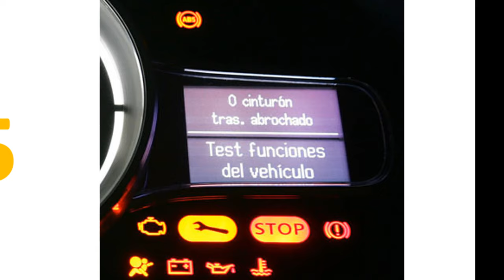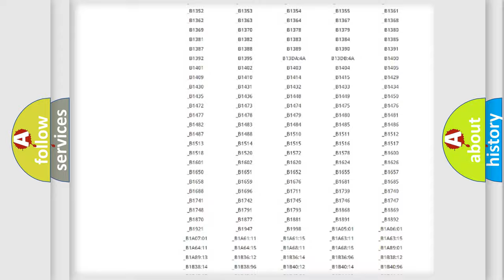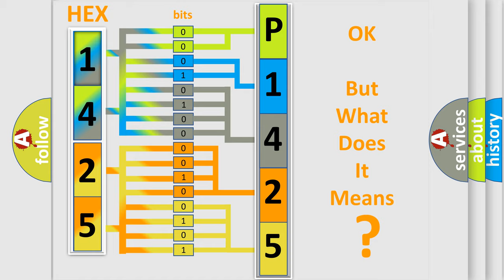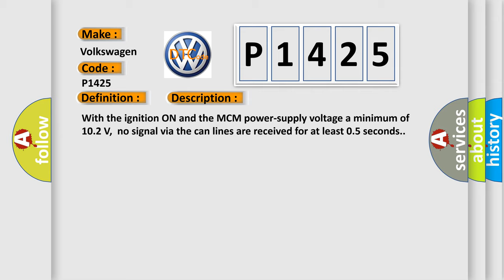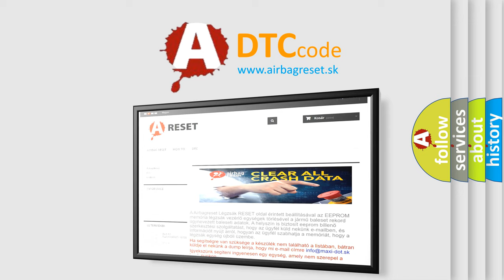DTC Volkswagen P1425 Short Explanation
Contents:
0:21 Basic DTC analysis according to OBD2 protocol standard.
1:48 Insight into programming
2:58 A diagnostically understandable description of the Diagnostic Trouble Code
3:05 Basic error definition

Make:
Volkswagen
Code:
P1425
Definition: